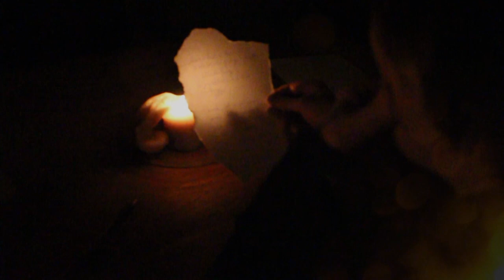Born For Bliss - Innocent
Born For Bliss - Innocent: Frank Weyzig (vocals/guitar), Remco Helbers (bass), Willem van Antwerpen (drums)
featuring Lori Sloan - backing vocals

Born For Bliss was founded by two ex (early) Clan of Xymox members Frank Weyzig and Willem van Antwerpen and were joined by Remco Helbers who was one of the original members of "The Dreamside". "Innocent" is a track of their latest album, "Falling back to Never". Release date: October 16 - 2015. Label: Echozone